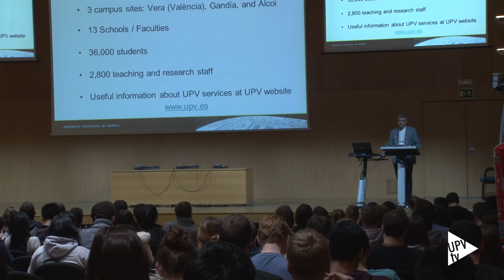Nuevos alumnos de intercambio en la UPV - Noticia @UPVTV, 10-02-2016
Cristian y Manuela son dos de los cerca de 700 alumnos que la Universitat Politècnica de València ha recibido este semestre para continuar sus estudios en la UPV. Proceden de Alemania, Italia y Francia. También de Polonia, Portugal y Finlandia. Además de Estados Unidos, Chile y Brasil. Y se han dado cita en la jornada de bienvenida organizada por la Politècnica.

Para el curso 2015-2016, la UPV ha firmado 1 261 convenidos con 590 universidades gracias al programa Erasmus +. Además, a través de la Oficina de Programas Internacionales de Intercambio, se han gestionado otros dos programas; como PROMOE, para intercambios con países no europeos y SICUE, Sistema de Intercambio entre Centros Universitarios Españoles.

Cabe tener presente que, la Universitat Politècnica de València mantiene un año más su posición de referencia internacional en el ámbito de la movilidad estudiantil. Según los datos del curso 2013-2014, la UPV ocupa el séptimo lugar en el ranking de las 500 instituciones de Educación Superior que envían más estudiantes en el programa Erasmus +. Y el sexto, en alumnos recibidos.